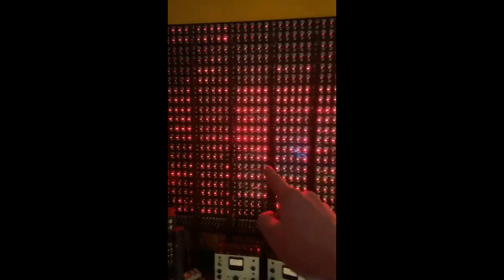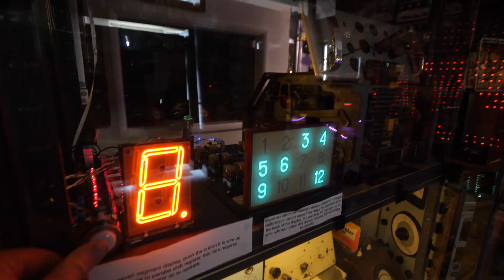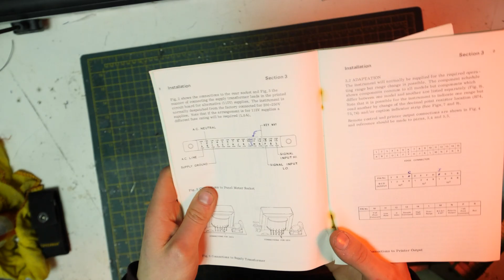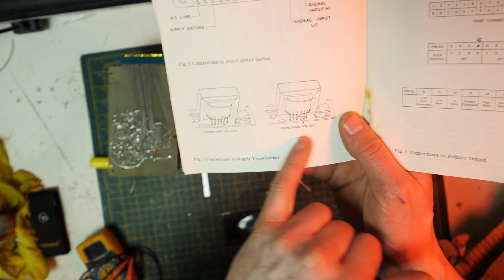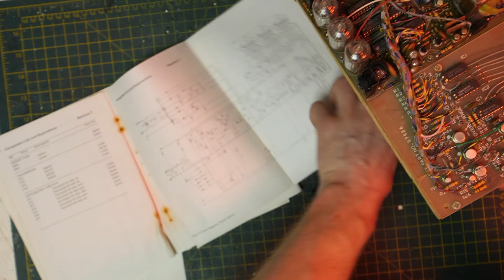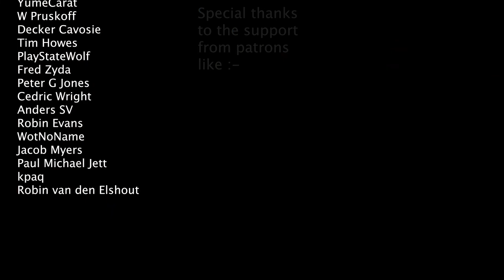Modified Nixie tube Voltmeter For Interactive Display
This Advance Instruments Voltmeter Has Been Converted
WARNING. THESE ITEMS CONTAIN HIGH VOLTAGES
Take every precaution you can if working with this equipment, they can contain deadly voltages and it is only recommended to work with such things as in the video if you have prior experience with this type of electronics or are working supervised with someone who has.
Big thanks to Matthew north!
THIS MUSEUM IS NOT OBSOLETE INSTAGRAM :-